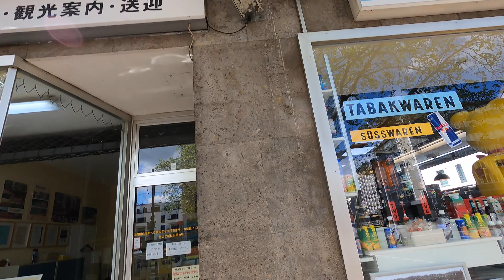日本人が多い街、デュッセルドルフ生活ってどうなの？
ドイツで駐在といえばデュッセルドルフ。
実際にどれくらいの日本人が住んでいるのか。
町はどうなのか撮ってきました。
スーパーとかレストランが並んでるとほんと便利。
先人に感謝しかないです。

0:00 OP
0:12 日本人街
3:34 なぜ日本人が住んでいるのか
6:20 日本人数
8:56 日系企業
9:51 現地採用
10:32 レストラン
10:45 まとめ

お気軽にコメント、いいね！等など頂けると嬉しいです！

最新情報は下記SNSからどうぞ！